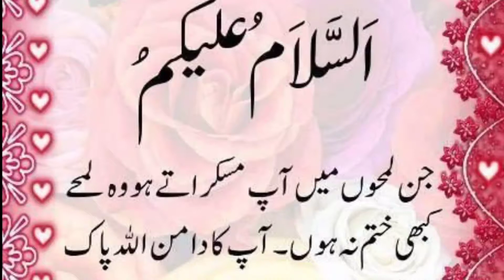My First Vlog My /cooking with maa ge and vlog.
Cooking with maa ge and vlog mein aaj ka vlog Mari janmari lovely maa ge per.. Enjoy my first vlog.